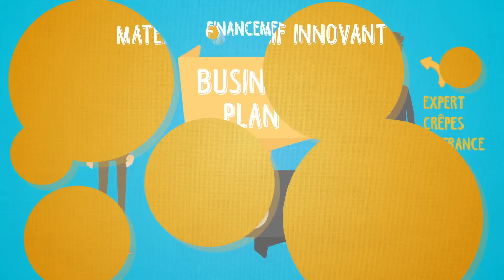Ma Crêperie de A à Z - Ouvrir une crêperie avec Crêpes de France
Vous aimez faire plaisir, le contact avec les clients ?
Vous rêvez d’être votre propre patron ?

Crêpes de France, vous accompagne de A à Z dans la construction de votre projet d'ouvrir une crêperie ambulante ou fixe. Contactez-nous par téléphone au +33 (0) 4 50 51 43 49 ou

Nos business-experts vous orienteront sur le bon projet correspondant à vos envies, vos besoins et votre marché.

Nous vous aiderons ensuite à concevoir votre business plan et nous vous proposerons des solutions de financement.

Vous aurez le privilège d’utiliser l’équipement exclusif Crêpes de France, du matériel unique au monde qui simplifie chacune de vos actions :

- Le distributeur breveté conserve la pâte à la bonne température, déverse exactement la quantité souhaitée, et comptabilise le nombre de crêpes effectuées.

- La crêpière et le chariot Crêpes de France sont remplis d’astuces qui simplifient le nettoyage et le rangement et décuplent votre productivité.

Pour vous rendre la vie encore plus simple, Crêpes de France a inventé la préparation de pâte à crêpes Authentic' Froment, prête en seulement 3mn.
Garantissez à vos clients un goût authentique, programmez vos livraisons et ne soyez jamais a court d’ingrédients.

Enfin, nos experts vous apprendrons à maîtriser le matériel et le métier de crêpier grâce a des formations sur-mesure.

Envie de tenter l’expérience d’un métier rentable et passionnant, autour d’un produit simple et apprécié de tous ?

Crêpes de France
La recette de votre succès